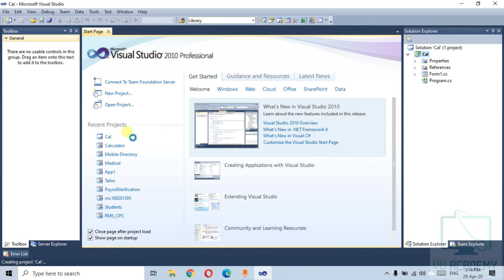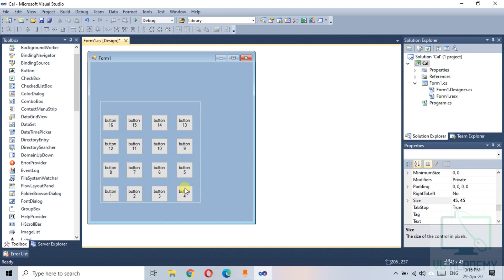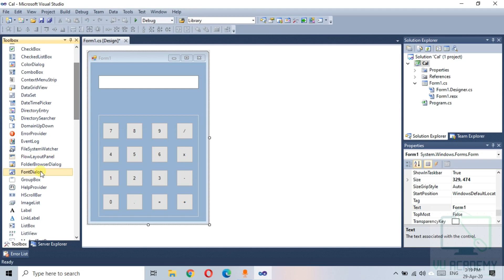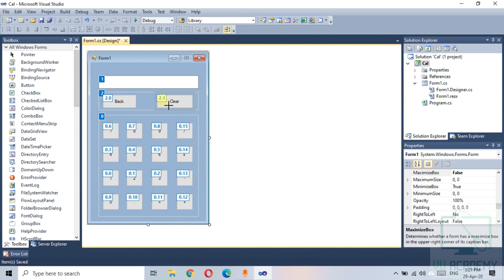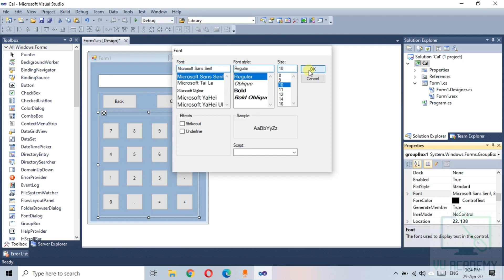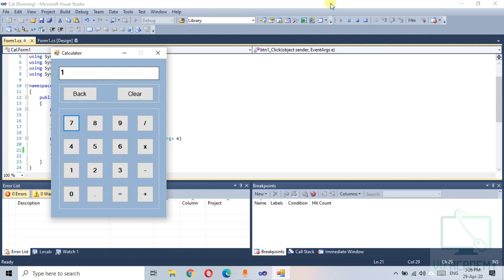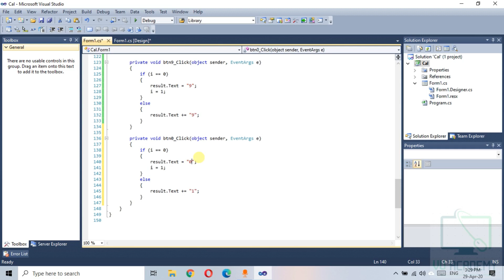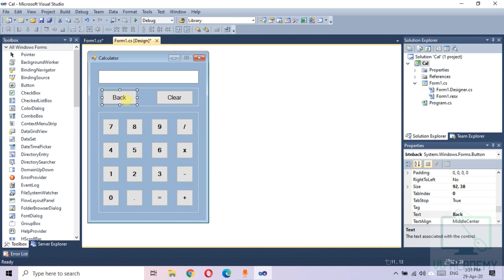Make a Calculator in C# Windows Form Application Part 1 - C# Development Tutorial 4 (Urdu/Hindi)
C# Development Tutorial 4 Make a Calculator in C# Windows Form Application Part 1 (Urdu/Hindi)

Windows 8 Simple Calculator sample in C# for Visual Studio
Visual Studio WinForm Windows Calculator Tutorial
Sample Calculator with windows form application in c#
Creating a Calculator Visual Studio C#
Calculator in C# (Windows Application)
how to create calculater in window application with c#
A Calculator using C#
Simple Calculator in C#
Creating A Calculator Using Windows Form Application
Make simple calculator in c# windows form application
calculator code in c# windows form application
calculator program in c# using windows forms
window form application in c#